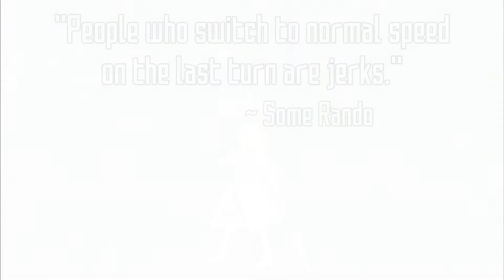FGO: "The Ultimate Boar Hunt" [Summer 1 Rerun - Boar Battle CQ]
Gosh, this was not a video I was eager to edit. The raw footage was split into 3 parts, totaling somewhere over half an hour, and what's shown here was technically my second time doing the quest as the first time's footage got lost during processing. Even after speeding several parts of it up, it's still among the longest fights I've recorded to date.

How I don't feel the least bit dirty for using Merlin is beyond me.

Like what I do?

Special thanks to Geo and John Peacekeeper for being wonderful!

~CREDITS~
-Art/Images-

-Music/Audio-
"Riddle Solving Step" Floating Cloud
"Harvester's Dance" Ganemes
"Last of the Wilds (Instrumental)" Nightwish
"Dancing Water Spray ~Irish Session~" Konogi Ryuichi [96% speed]
"Phantom Ensemble (Prismriver Sisters Theme)" Touhou [90%/80% speed]